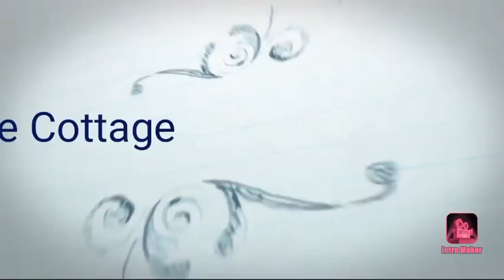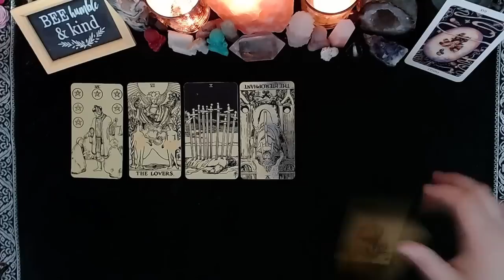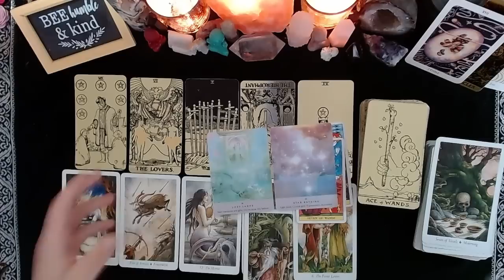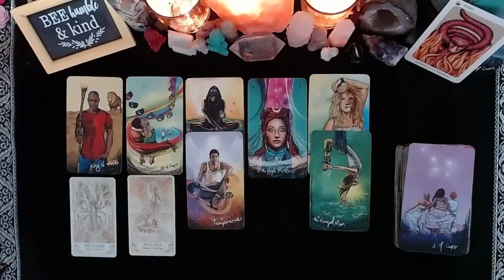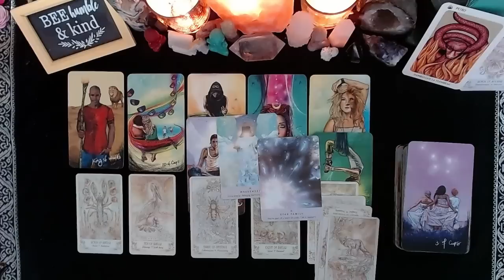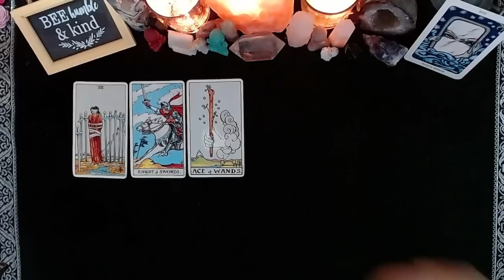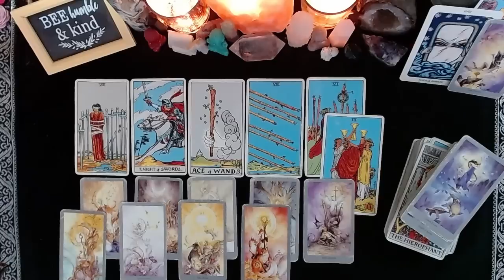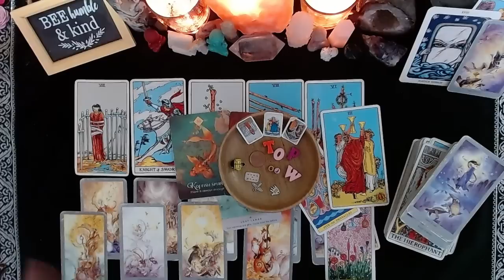🗣❤️‍🔥WILL YOU EVER SPEAK TO YOUR PERSON AGAIN? WILL YOU GET CLOSURE?🤕💔👥️️|🔮CHARM|TAROT PICK A CARD🔮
CONGRATULATIONS TO THIS MONTHS WINNER!!

⏳TIMESTAMPS⏳
📍PILE 1) 2:43
📍PILE 2) 15:56
📍PILE 3) 29:26

Please join me on my Instagram page!

God Bless!

(Some)Decks Used:
Food Fortunes
Wildwood Tarot
Romance Tarot
BixTarot
Impressionist Tarot
Prism Tarot
Deviant Moon Tarot
Legends Tarot
Familiars Tarot
Happy Tarot